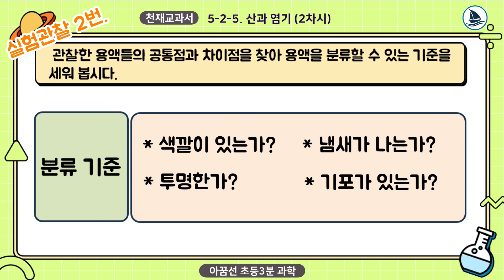[초등과학, 천재교과서] 5학년 2학기 5단원 2차시 여러 가지 용액을 관찰하여 분류하기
아꿈선 민호쌤과 여러 가지 용액을 관찰하고
색깔, 냄새, 투명한 정도, 기포 등을 기준으로 분류해 봅시다.

천재교과서
과학: 104~105쪽
실험관찰: 46~47쪽

PPT 자료 다운로드는 아래 주소를 클릭해주세요.